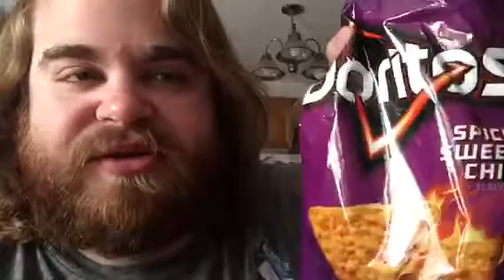When people tell me that I need to lose weight